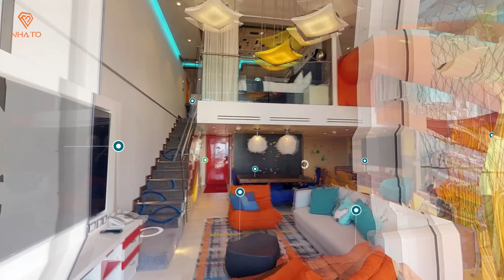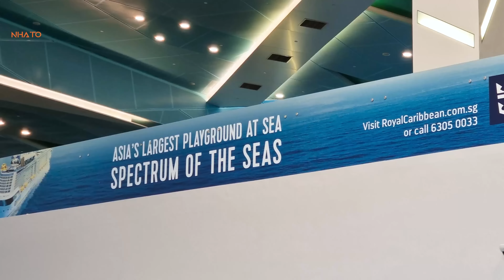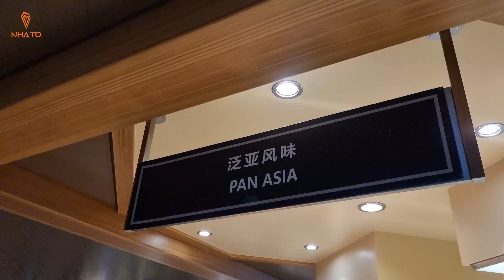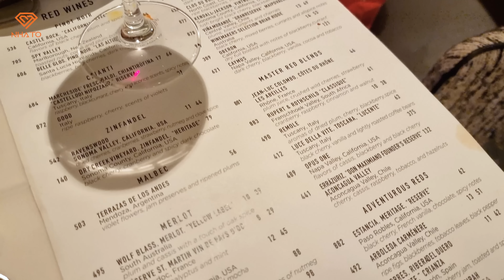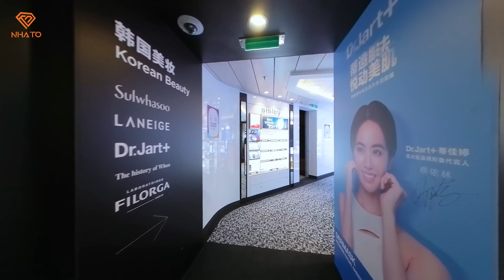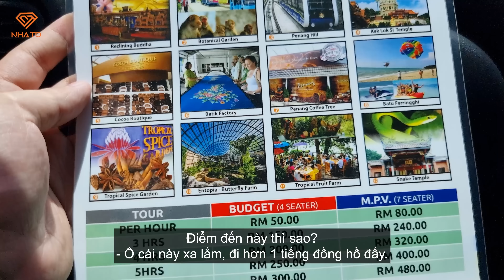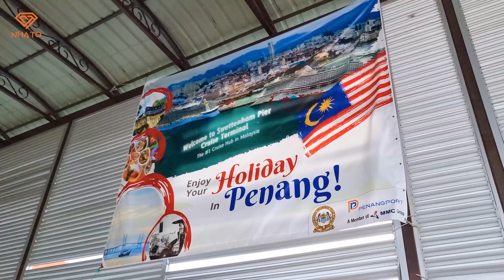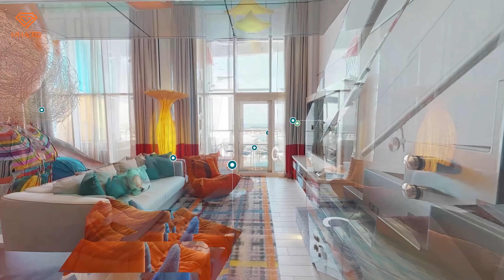Chuyến Du Lịch Vượt Biển Singapore - Malaysia trên Du Thuyền 5* LỚN NHẤT & ĐẮT NHẤT Châu Á | NHATO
Thật khó có thể tin được con người ngày nay đã có thể tạo ra những "thành phố trên mặt biển" như thế này. Nếu xem những thước phim đầu tiên, chắc hẳn nhiều người sẽ nghĩ Hoàng Đức đang khám phá không gian của một trung tâm thương mại nào đó trên đất liền trong chuyến du lịch của mình mà thôi. Nhưng tất cả hình ảnh này đều được ghi lại khi tôi đang lênh đênh trên biển trong chuyến hải trình dài 5 ngày 4 đêm từ Singapore đến Penang (Malaysia) các bạn ạ!

Một siêu du thuyền khổng lồ với sức chứa gần 6000 người, hơn 2000 phòng, dài gần 350m và cao tận 16 tầng sẽ khiến quý vị và các bạn đi từ bất ngờ này đến bất ngờ khác, hãy cùng Hoàng Đức khám phá "công trình" cực kỳ thú vị này!